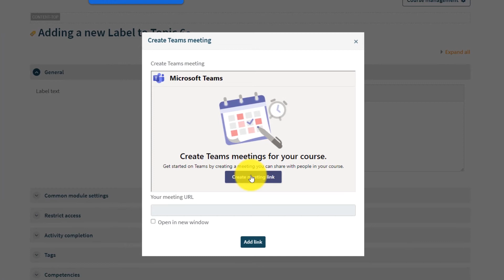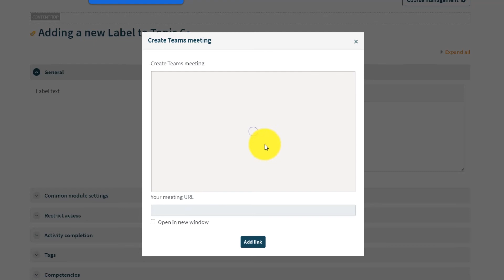MS Teams Meeting ألية اضافة رابط